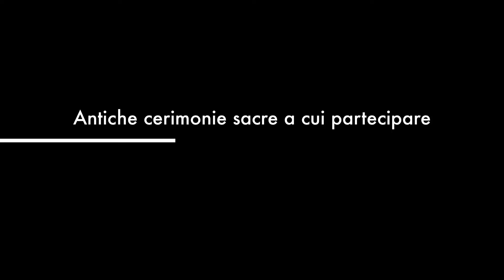Himalaya: un viaggio oltre le mète turistiche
Viaggio in Himalaya fino alla sorgente del Gange

Si tratta di un viaggio itinerante con visite guidate e lezioni pratiche di meditazione e di yoga,  partecipazione a cerimonie sacre  tramandate per secoli con bhajana e kirtana (canti spirituali e danze nei templi), e gusteremo piatti tipici della cucina indiana.

Trekking opzionale fino alla sorgente del Gange.

Rishikesh - Haridwar - Uttarkashi - Gangotri
dal 2 al 17 ottobre 2015